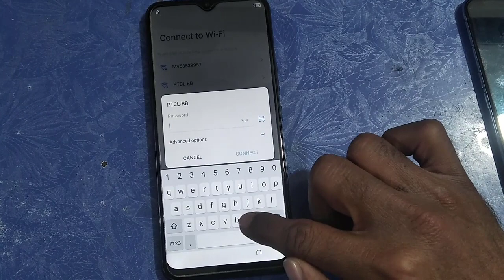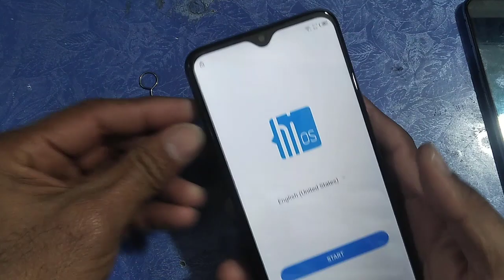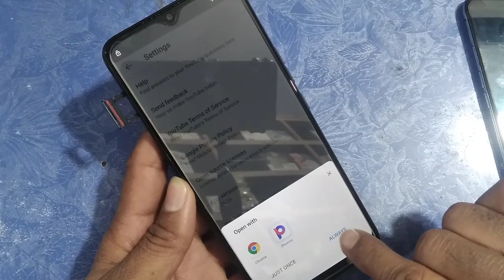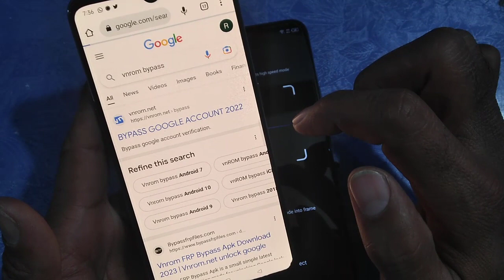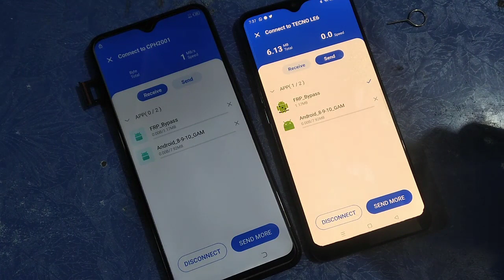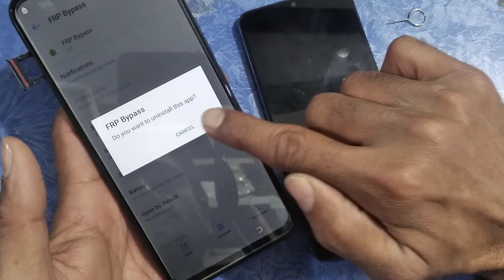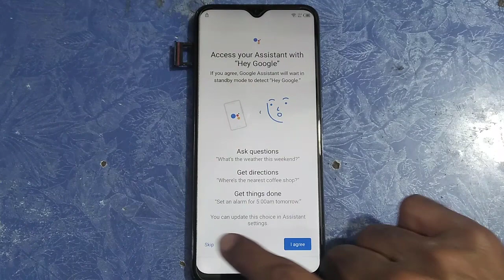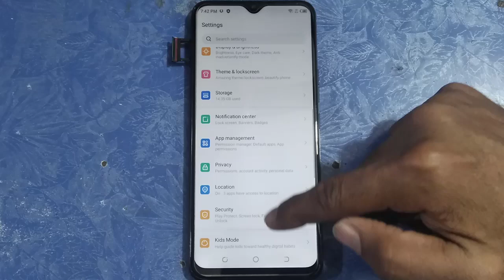Tecno pova neo letest security frp bypass without pc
Hello Friends,
in this video, we are showing you how to bypass your google account in TECNO Pove Neo android 11-12 without a PC.